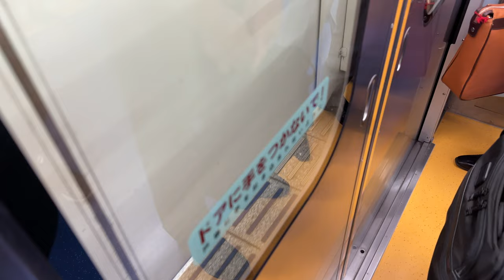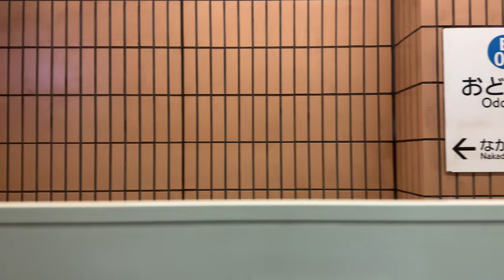横浜市営地下鉄 ブルーライン 4000形 4631編成 0506B 普通 湘南台行き 三菱ハイブリッドSiC-VVVF 港南中央〜中田 側面展望